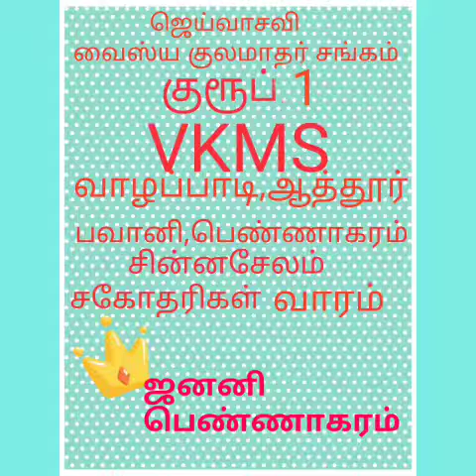பெண்ணாகரம் ஜனனி ஸ்வீட்கான் க்ரேவி VKMS சின்னசேலம் சகோதரிகள் வாரம்